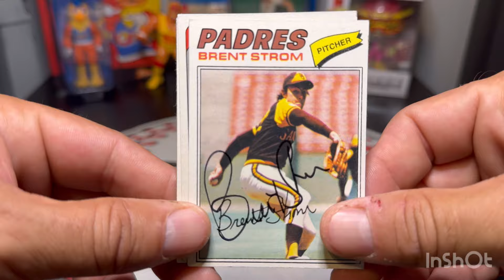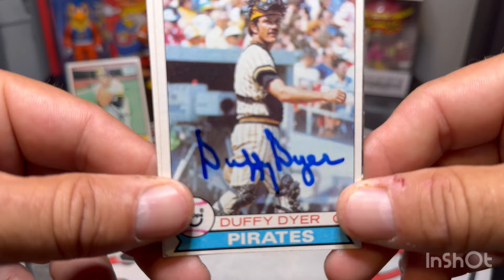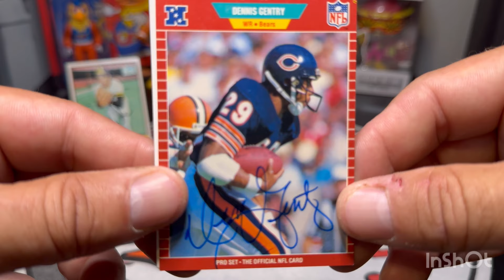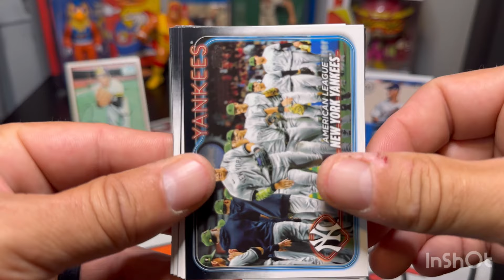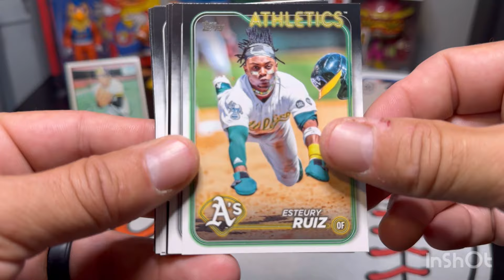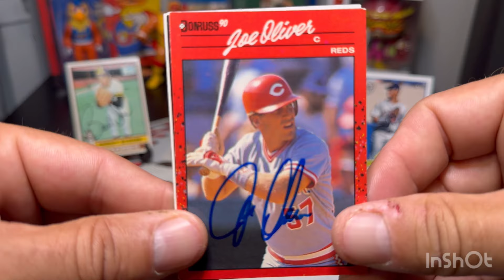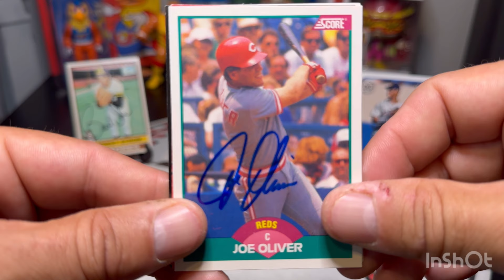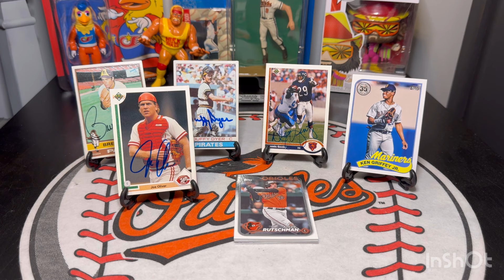Autographs Through The Mail (TTM) 2024 Vlog #24 With Vintage Baseball & Football Autographs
Brent Strom
San Diego Padres
Cleveland Indians

Duffy Dyer
New York Mets
Pittsburgh Pirates

Dennis Gentry
Chicago Bears

Joe Oliver
Cincinnati Reds

2024 Topps Mega Box Baseball Card Rip